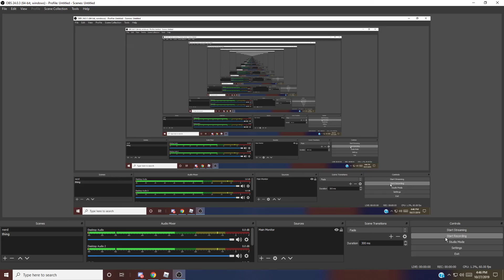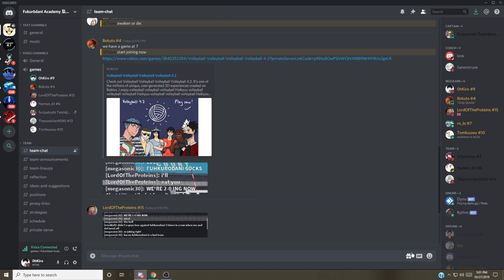Tsubakihara vs Fukurodani Final Set Volleyball 4.2 League ( Again )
Well played both teams :)